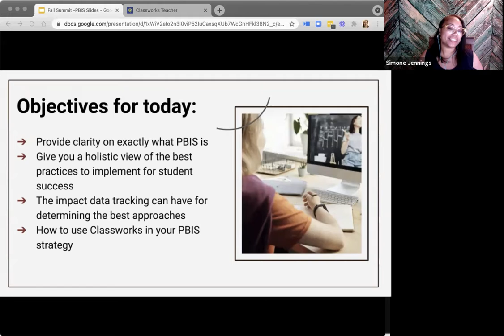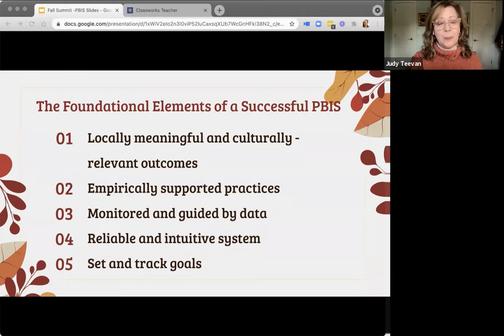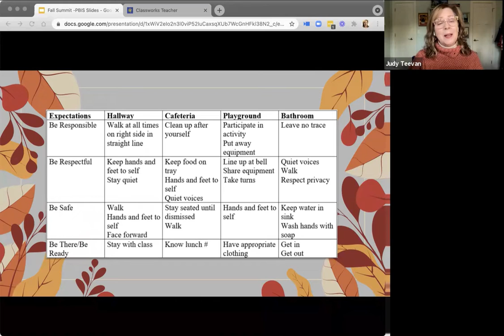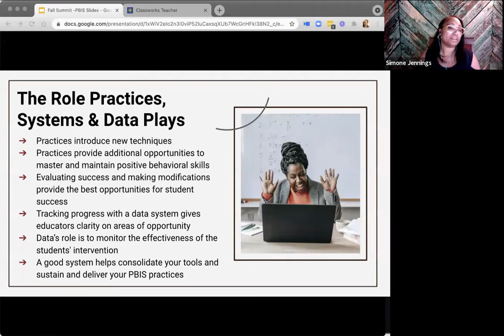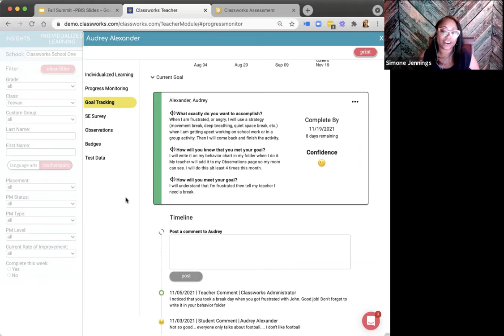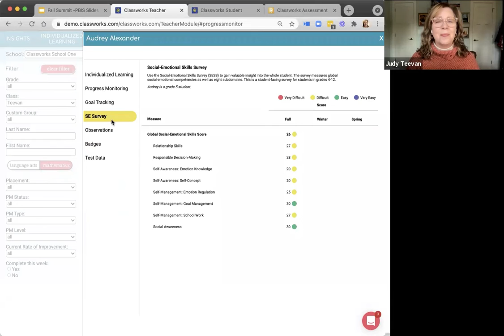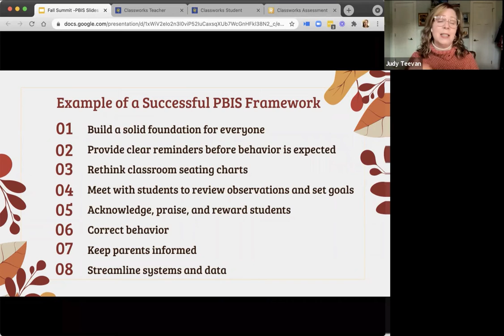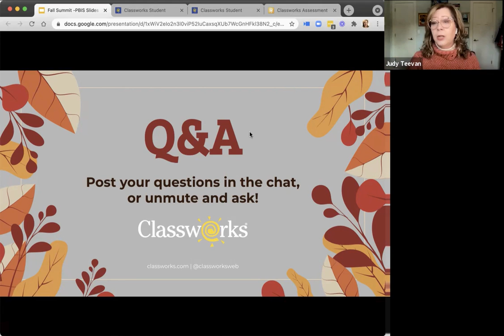MTSS in Education | Classworks Resources To Support Positive Behavioral Interventions (PBIS)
Positive Behavioral Interventions and Supports (PBIS) provides strategies for students to have positive learning experiences by setting behavioral expectations, positive rewards, and clear consequences. This training session dives into using Classworks for effective PBIS tracking and documentation.

Want to dive into more trainings from our Virtual Summit? We've got you covered. You can watch all of our sessions